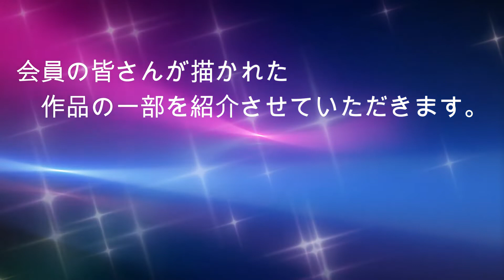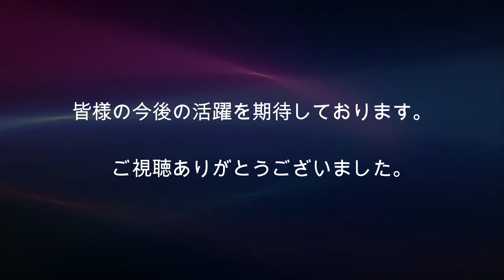寒川町民センター 利用者の会 色鉛筆画「色のゆめ」のご紹介